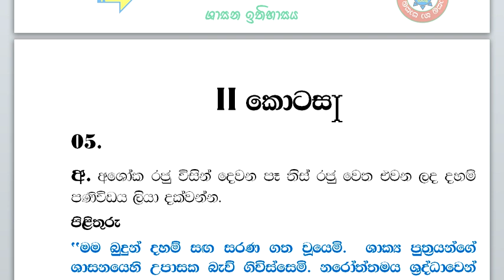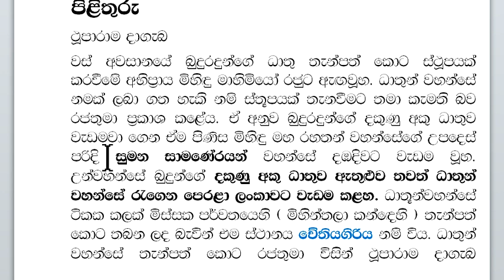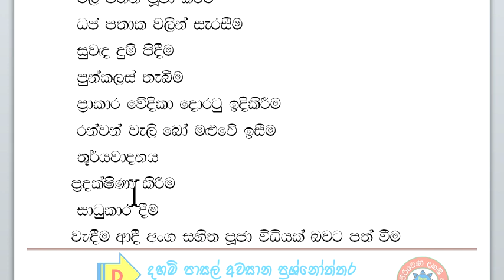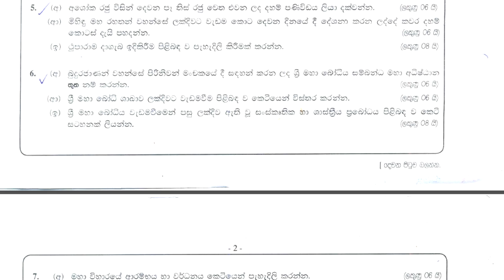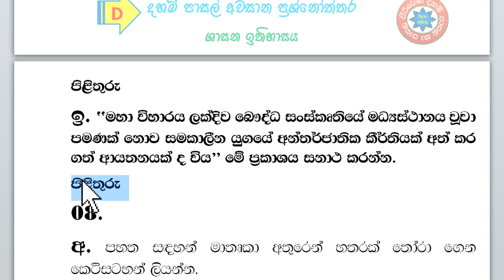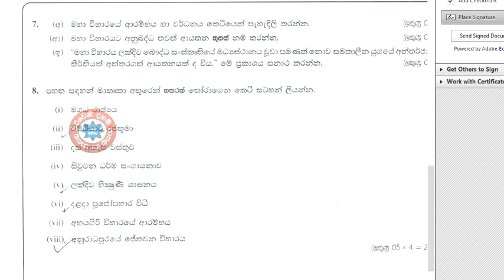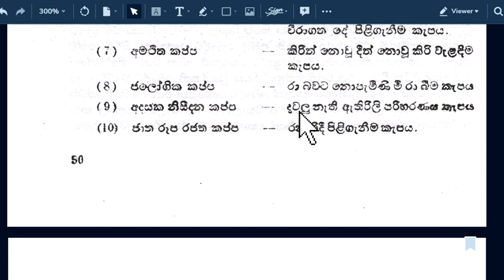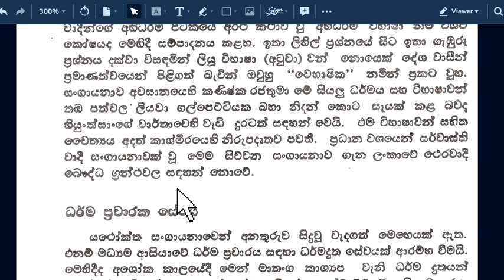dahampasal awasana prasnoththara daham pasal awasana exam past papers and answers2013 -2014 - 02